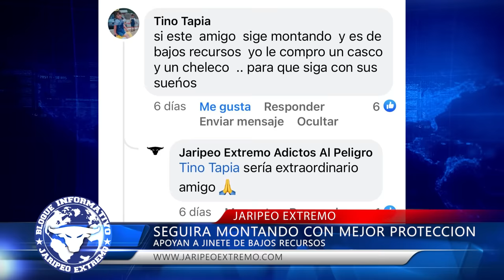UN TORO APLASTO AL JINETE, DE NUEVO DE LUTO EL JARIPEO